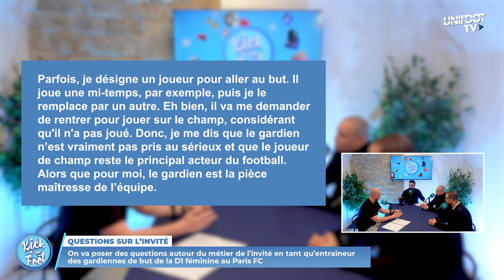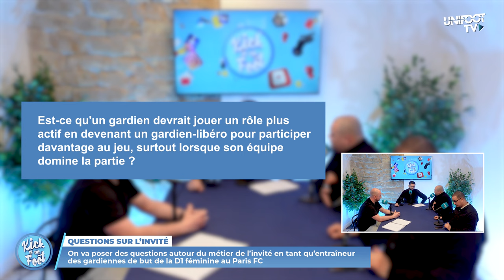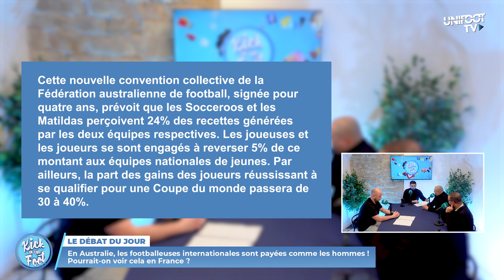ÊTRE UN TRÈS BON GARDIEN DE BUT AVEC LE COACH DES GARDIENNES DE BUT D1 FÉMININES DU PARIS FC !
Dans cette édition de "Kick in the Foot", chaque intervenant partagera une anecdote concernant le poste de gardien de but.
Ensuite, nous reviendrons sur le parcours de Paul Bertandeau en tant que joueur et entraîneur.
Enfin, nous aborderons dans le débat du jour le thème suivant : "l'égalité des salaires entre hommes et femmes en France", en nous basant sur l'exemple de l'Australie !

⚽️ LES SUJETS

00:00 - Introduction
04:06 - Anecdotes des invités
08:01 - Le parcours de l'invité
12:00 - Question sur l'invité
01:08:52 - Le débat du jour
01:28:57 - Le billet d'humeur
01:36:36 - Le tribunal du top 3

REMERCIEMENT

Toute l'équipe d’UNIFOOT TV